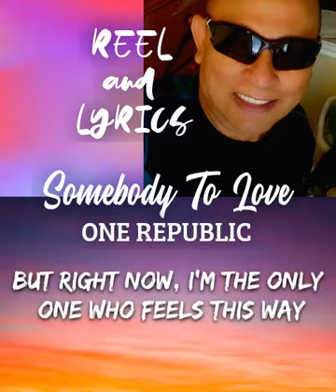Somebody To Love (REEL)